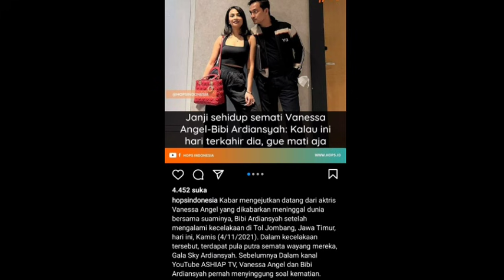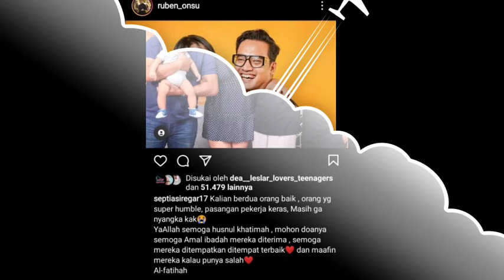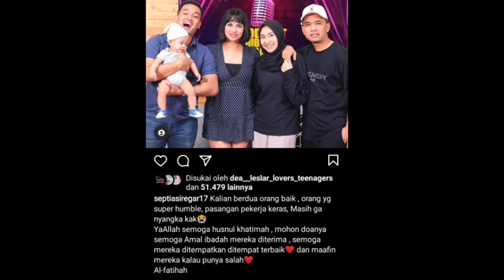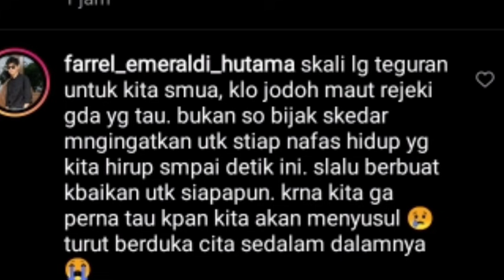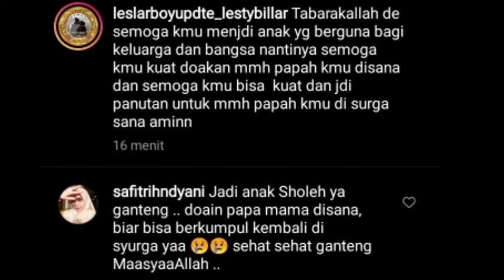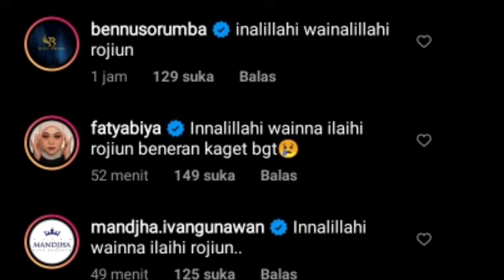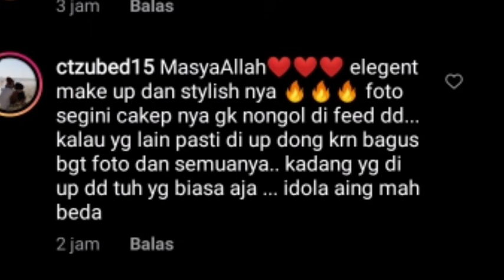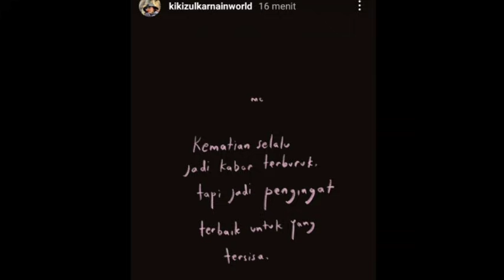KABAR DUKA DARI VANESSA ANGEL,, RIZKY BILLAR, RUBEN ONSU& AYU TINGTING TULIS PESAN INI UNTUK VANESSA